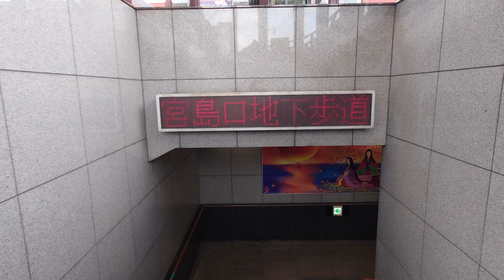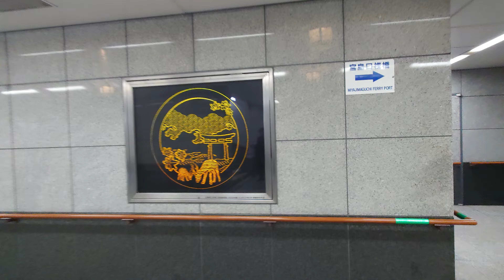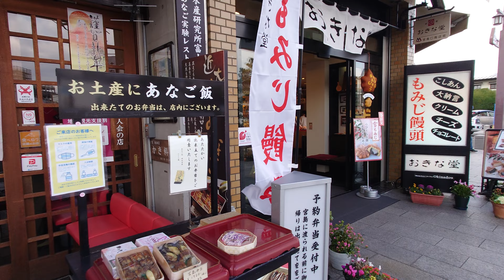【4K】広島旅行日記、廿日市市JR宮島口〜宮島口旅客ターミナル周辺を散策【ノーカット】